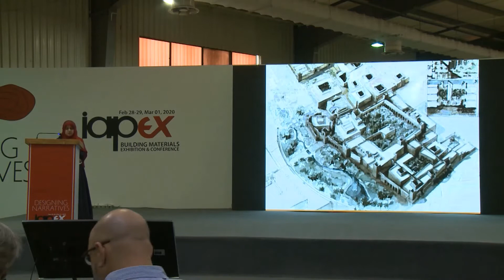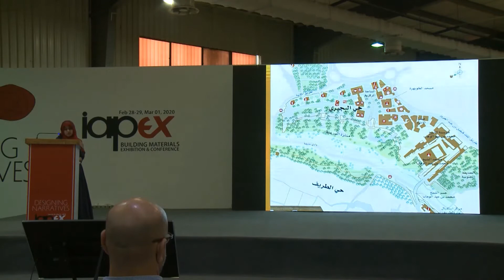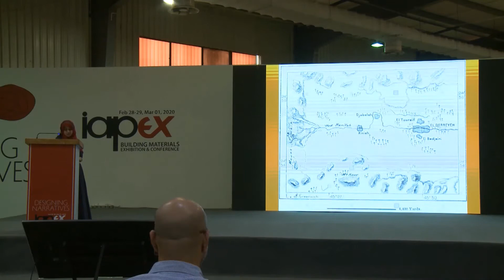Ar. Sadiah Junaid Presentation - IAPEX 2020 by IAP Karachi Chapter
Ar. Sadiah Junaid Presentation at IAPEX 2020 by IAP Karachi Chapter
Conference Session C